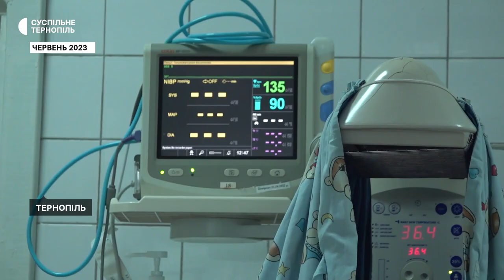В облраді розглянули звернення працівників перинатального центру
Щоб розглянути звернення колективу обласного перинатального центру, в облраді зібрали засідання комісії з питань законності. На ньому заслухали працівників і керівництво центру, які не хочуть об’єднання з обласною дитячою лікарнею і вимагають, щоб їхній медзаклад залишився самостійним. Що вирішили на засіданні – дивіться.